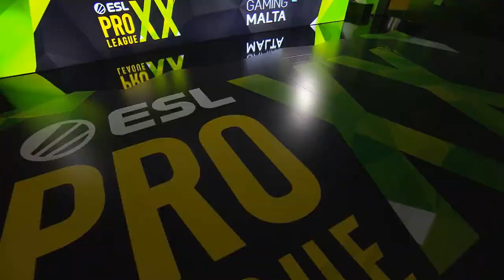PUSHING WITH 30 HP, HUNTER’S CLUTCH, INSANI'S ACE, NA'VI’S GLOCKTUAH | CS2 BEST MOMENTS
These are DAILY MOMENTS of CS2 in English.